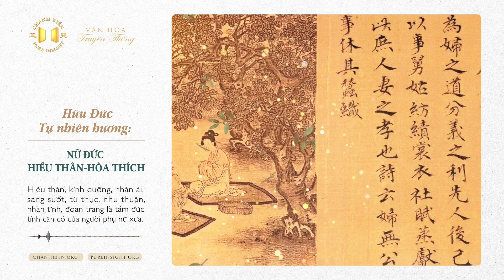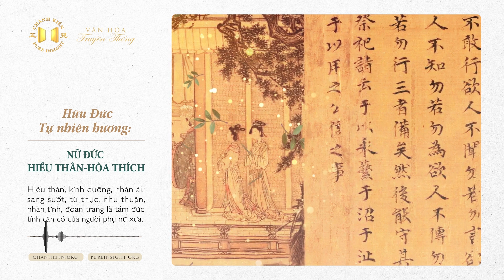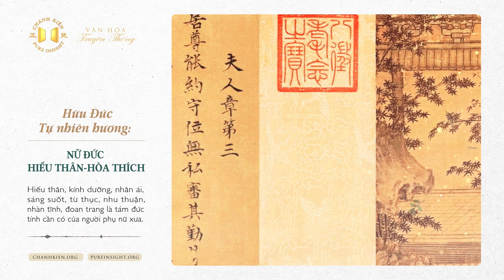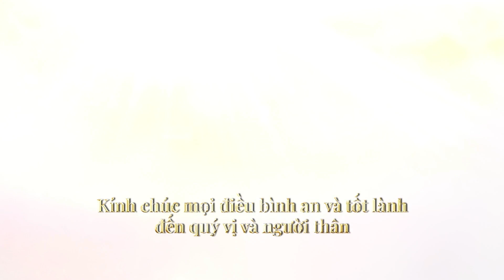Nữ đức - Hiếu thân, hòa thích | Văn hóa truyền thống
Chào mừng quý khán thính giả đến với chương trình radio Chánh Kiến!
Hôm nay chúng tôi kính mời quý vị lắng nghe một bài viết về văn hóa truyền thống có nhan đề Hữu đức tự nhiên hương: Nữ đức - Hiếu thân, hòa thích.